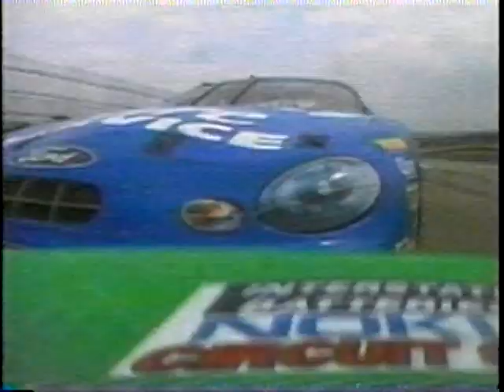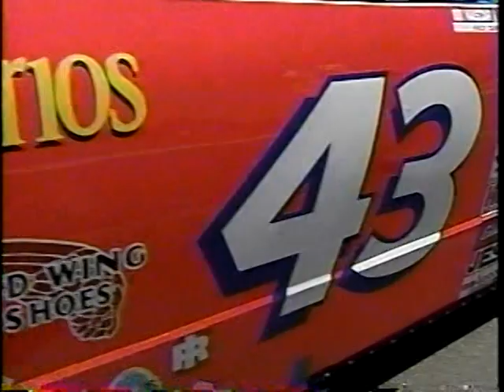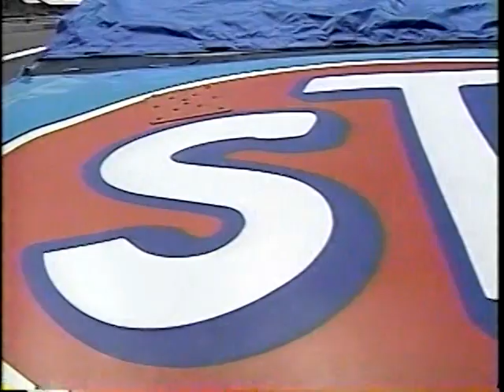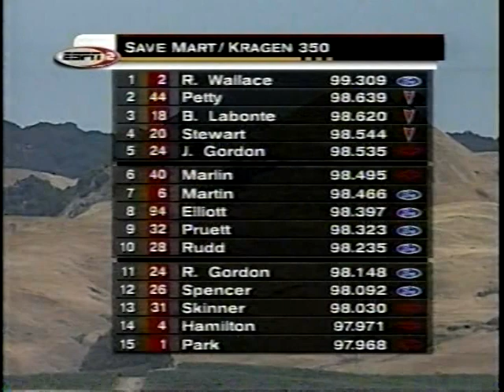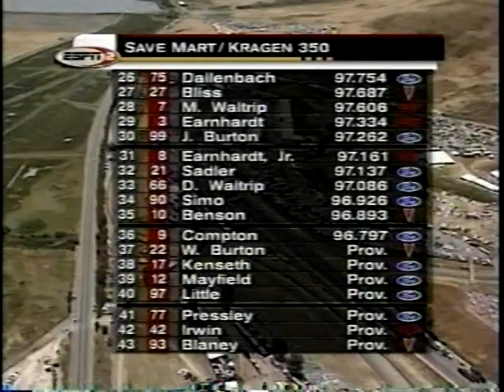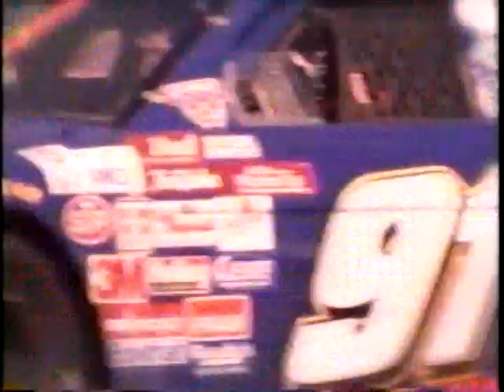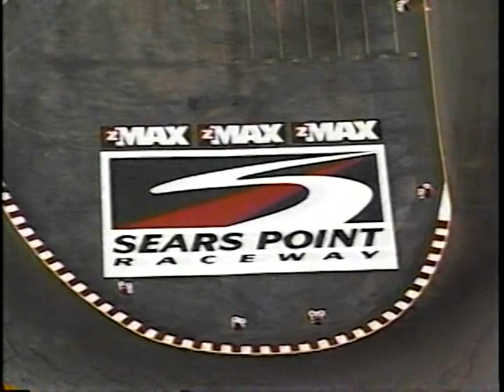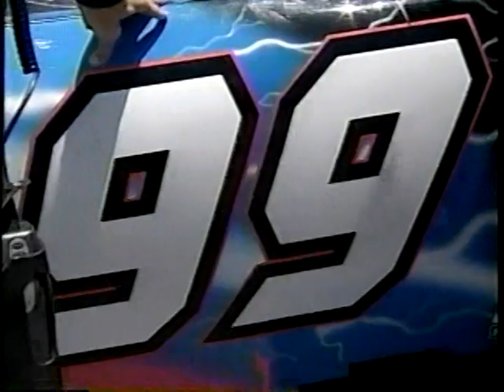2000 SaveMart/Kragen 350 [2/8] (Pre-Race)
Infineon Raceway